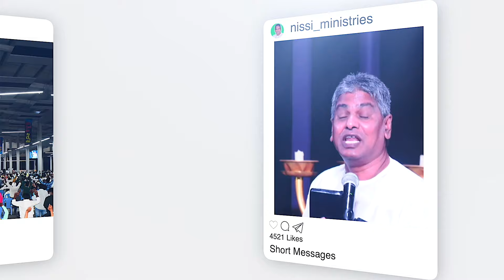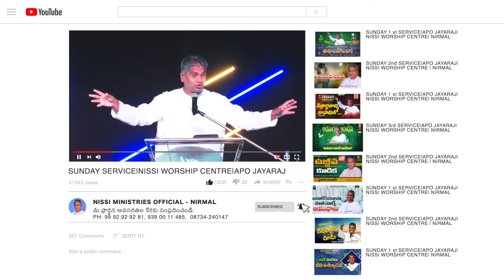నీవు నన్ను ప్రేమించుచున్నావా? |APO JAYARAJ |NISSI MINISTRIES| 12 MINS SERMON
మీ ప్రార్ధన అవసరతల కొరకు సంప్రదించండి
NISSI MINISTRIES - NIRMAL ,TELANGANA - INDIA